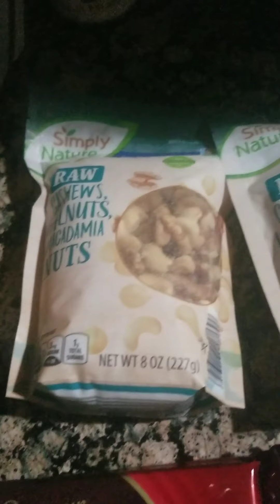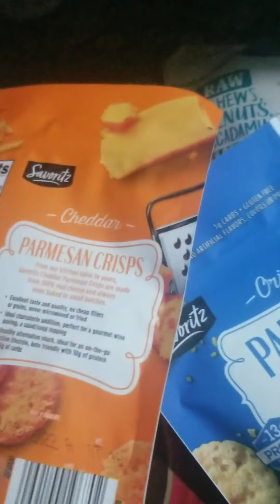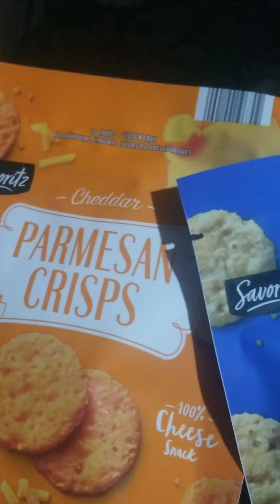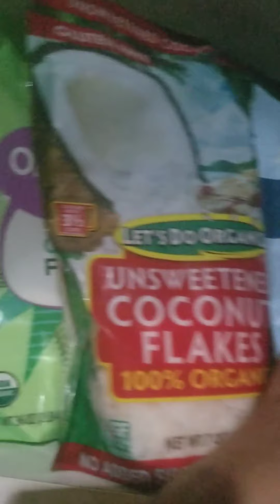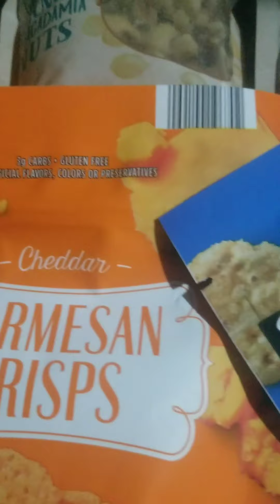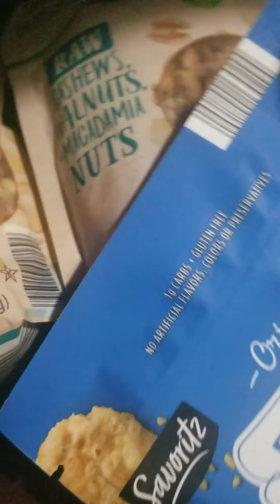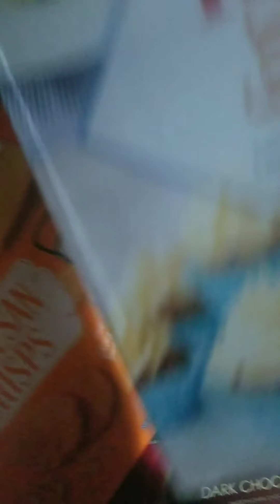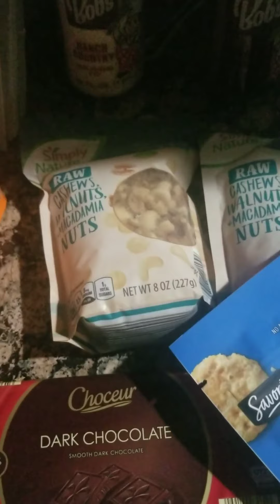Aldi shopping for keto friedly supplies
here are some keto and keto friendly supplies at Aldi, please check it out .